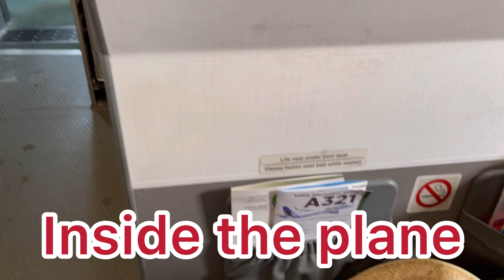Chicago ORD ( O’hare international airport) to TPA (Tampa international airport) globetrotter alam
Flying from Chicago to Tampa, flying over Tampa city . globetrotter alam